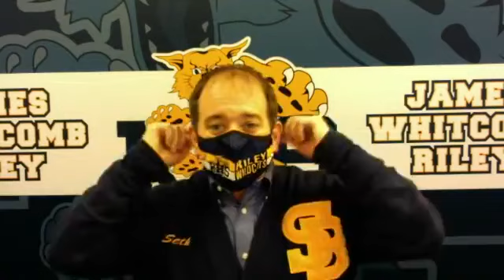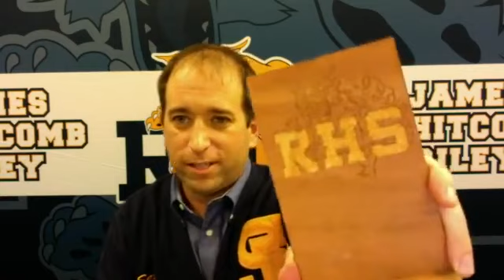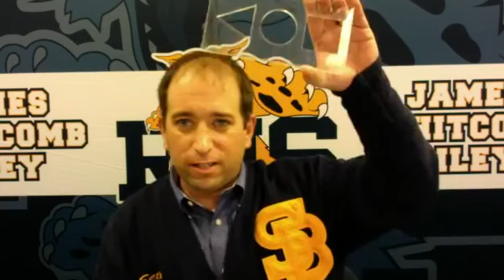Riley High School Showcase of Schools 2020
Principal Shawn Henderson and others welcome new students to Riley High School and describe all the great things going on there including the Computer Science and Engineering magnet.